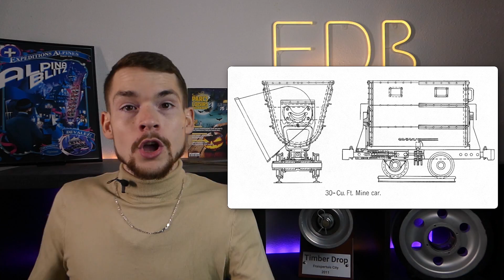🎢Le ROLLER COASTER le plus EFFRAYANT du monde ⚠️ Orphan Rocker à Scenic World - EDB World #161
Le roller coaster le plus effrayant du monde. Orphan Rocker à Scenic World: aujourd'hui on part à la découverte d'une histoire vraiment rare dans le monde des parcs d'attractions. Celle d'un roller coaster qui était très intéressant et qui n'a pas eu la chance d'être véritablement ouvert au public. Une curiosité pour le monde des parcs d'attractions qui prend place à Scenic World et qui, encore aujourd'hui, intrigue bon nombre de visiteurs jour après jour car Scenic World est un parc atypique qui plaît beaucoup de part son offre unique !

Pour toutes questions/suggestions ça se passe en commentaire !

Sources & médias intéressant:

Autre:
🔸️Site de Scenic World:

Rcdb:
🔹️Orphan Rocker:

Vidéos:
🔸️Orphan Rocker on & off ride:
🔸️Orphan Rocker on ride et reverse on ride (emission TV) [©Roller Coaster Club of Great Britain (RCCGB)]:

Photos (sites sources):
🔹️Blue Mountain Gazette: